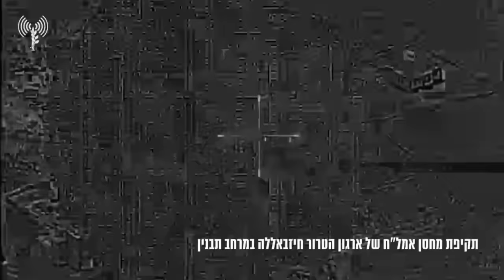Jstudio ~| ሩስያ~ሚሳይል እስራኤል ወቒዓ። ጣሊባን~ "ኲናት ውዒለ"።